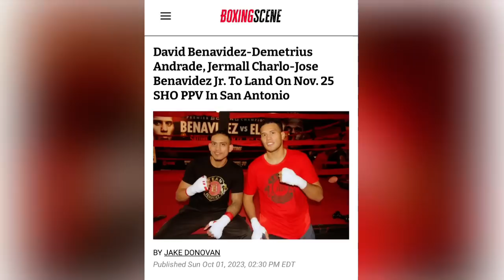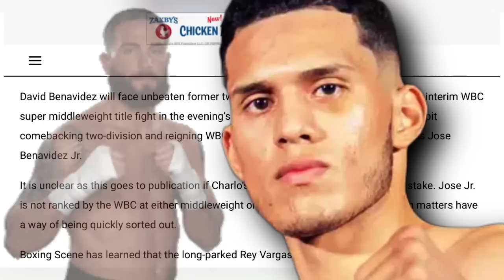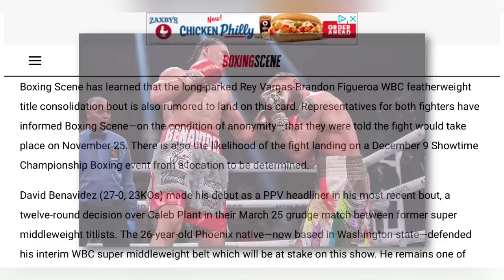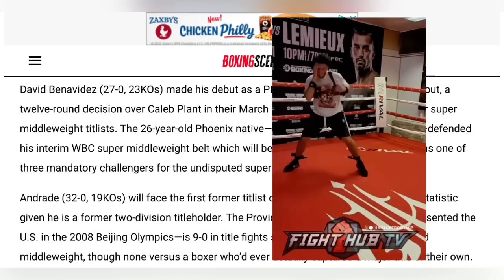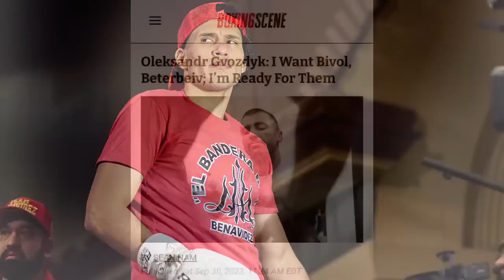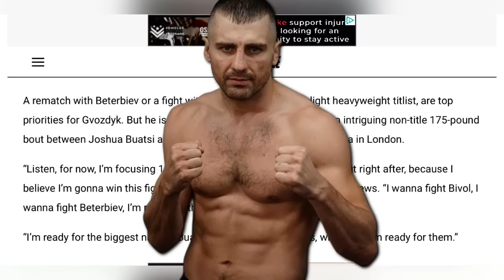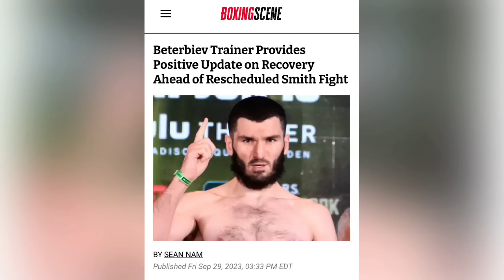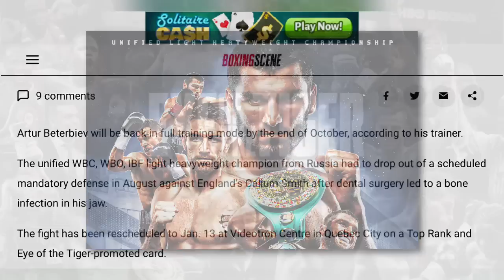THE RELAY: Benavidez vs Andrade, Gvozdyk vs Bivol/Beterbiev rematch, Beterbiev vs Smith/Bivol